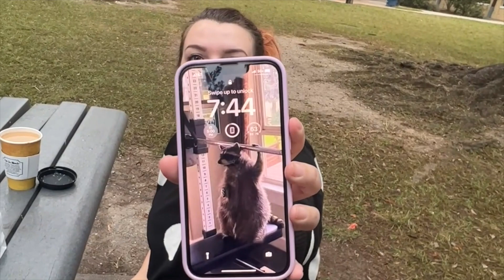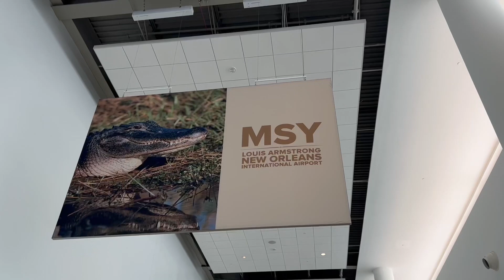Last minute Fried Chicken | Saying goodbye to NOLA :(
Finally, our last New Orleans upload. UGH I'm going to miss New Orleans, but Im positive we'll be back. Organic Banana & Willie Maes calls to me in my dreams.